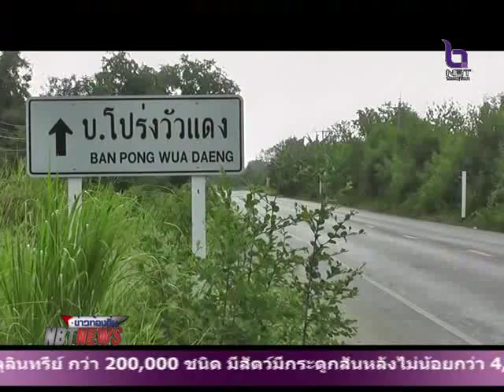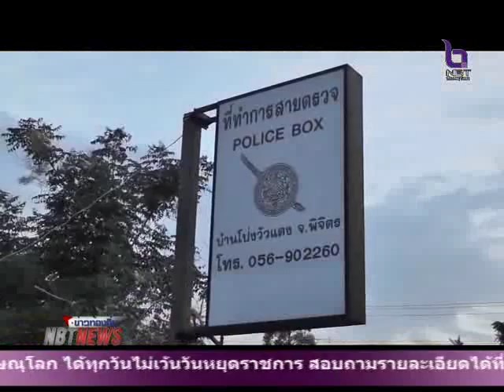กษตรกรชาวพิจิตร เจอภัยแล้งหนัก ซ้ำถูกโจรอาละวาดตระเวนขโมยตัดกล้วย